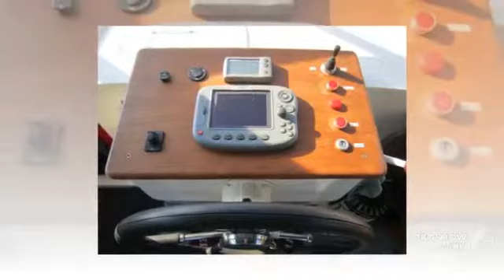W. Visscher + Geertman BARKAS 1100 AK Fl Power boat, Trawler Year built_ 1996,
W. Visscher + Geertman BARKAS 1100 AK Fl Power boat, Trawler Year built_ 1996, video. If you do not like the video W. Visscher + Geertman BARKAS 1100 AK Fl Power boat, Trawler Year built_ 1996,, write comments what is missing, we are always happy to help you.